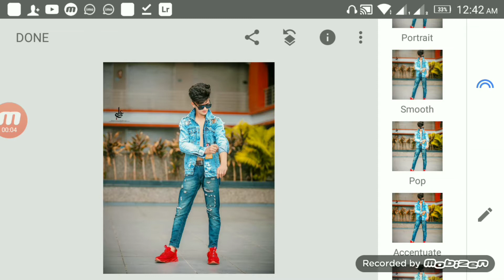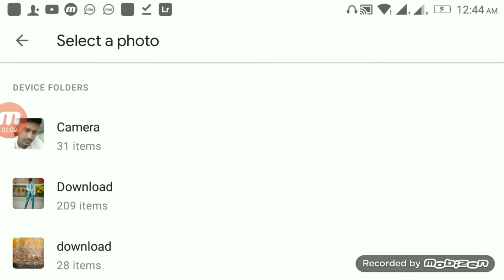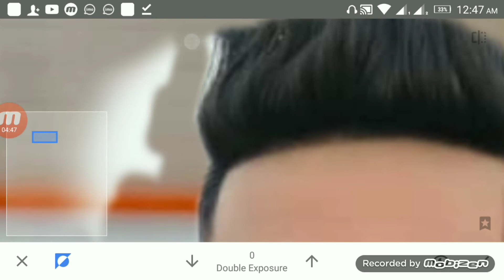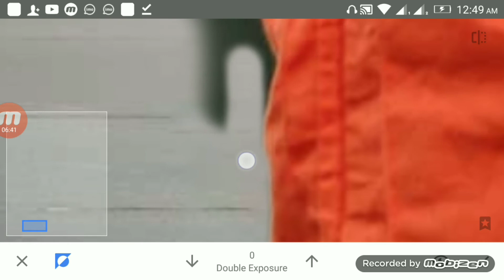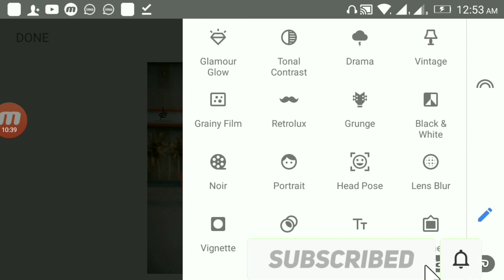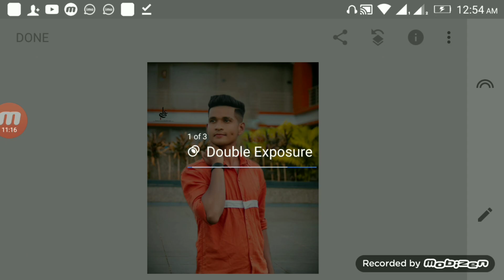Snapssed photo remove tutorial || photo editing in snapssed || ছবি এডিটিং || যে কোন ছবি উঠিয়ে নিন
How to download presets for lightroom in android,how to download presest for lightroom,presets tutorial,presets for lightroom,Lightroom full unlocked version 2020, lightroom full version apk, lightroom